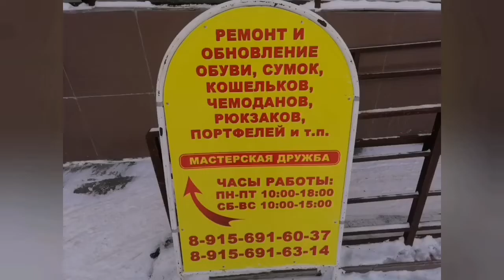Ремонт обуви Внутренняя заплатка, скрытый ремонт разрыва